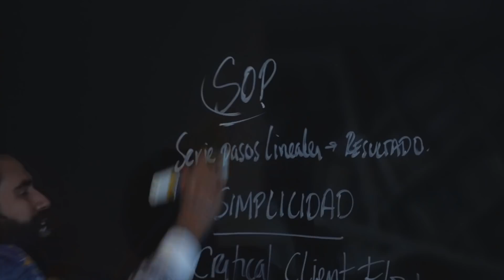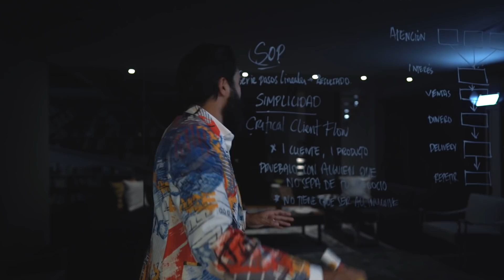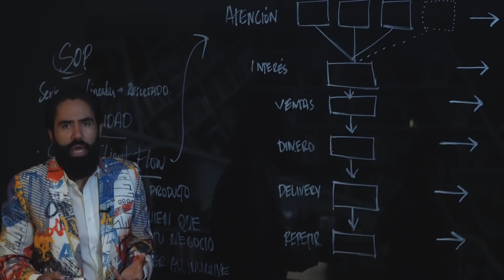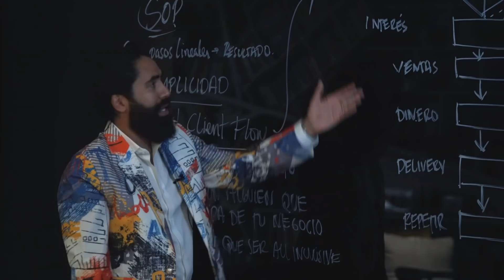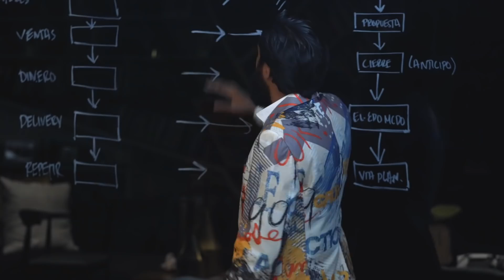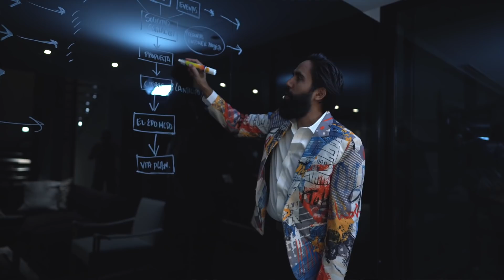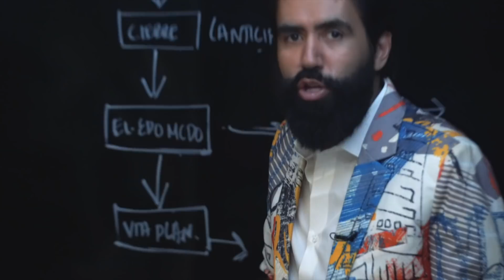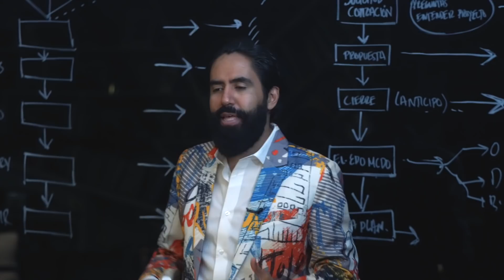EL SECRETO PARA SALIR DE TU NEGOCIO| MASTER MUÑOZ